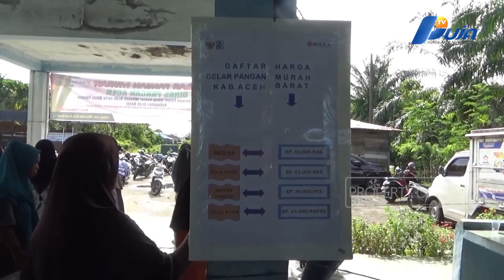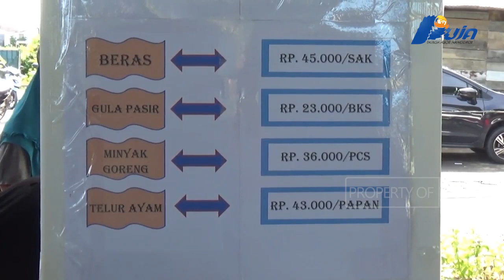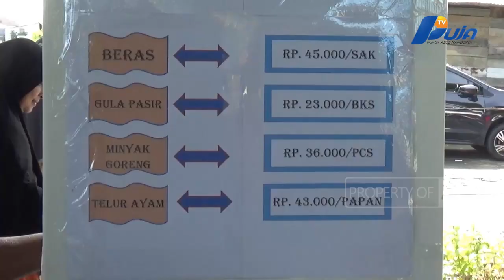Tekan Angka Inflasi, Dinas Pangan Aceh Gelar Pasar Murah Di Meulaboh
Sebagai langkah untuk menstabilisasikan harga bahan pokok dan pangan serta pengendalian inflasi, Dinas Pangan Provinsi Aceh menggelar pasar pangan murah di kabupaten Aceh Barat. Sembako yang di jual di pasar ini tergolong lebih murah, mulai seharga 7 ribu hingga 12 ribu rupiah per itemnya, dibandingkan dengan harga di pasar tradisional dan toko – toko ritel